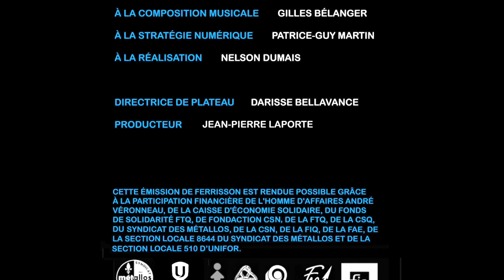Sup 5- Survol de l'AQLPA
Supplément à l'émission « André Bélisle » de la série « Les Militantes / Les Militants » (Saison 11, émission 05), laquelle se trouve à cette adresse :